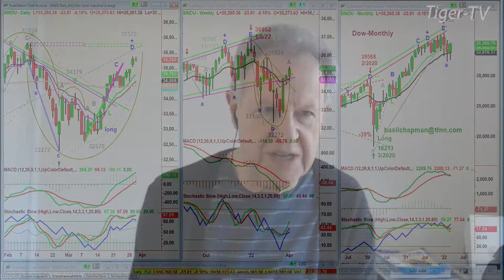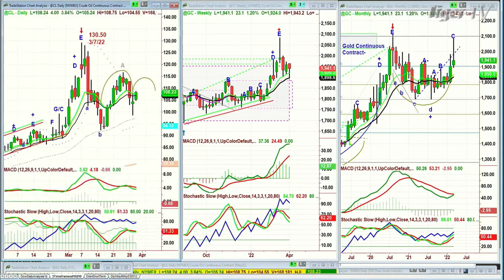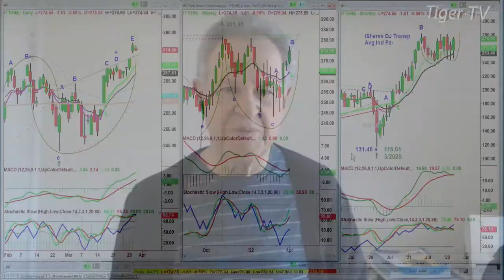March 30th, 11AM ET Market Update on TFNN - 2022